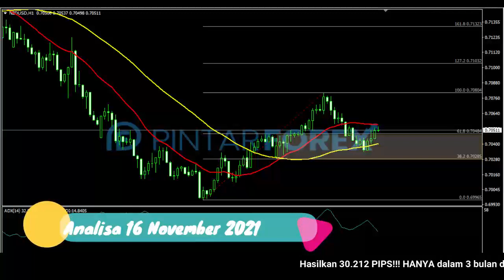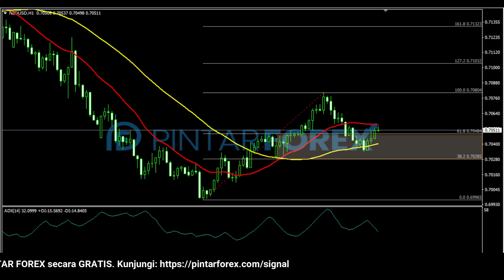🔴 LIVE: Analisa Forex Hari Ini 16 November 2021 Apakah NZD-USD Berhasil Rebound ?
"Analisa Forex Hari Ini 16 November 2021 Apakah NZD-USD Berhasil Rebound ?